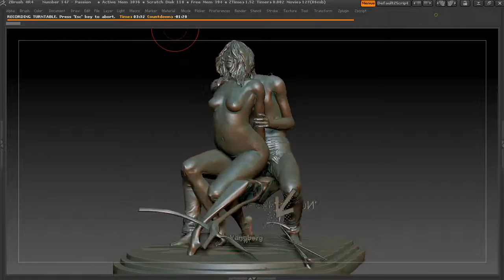'Number 147 Passion'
'Number 147 - Passion' - 3D Printing sculpture